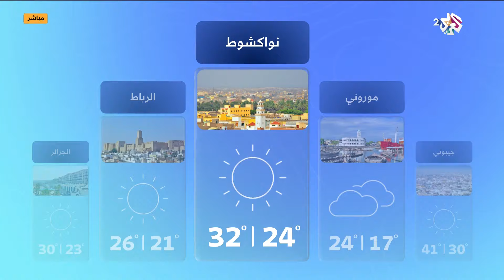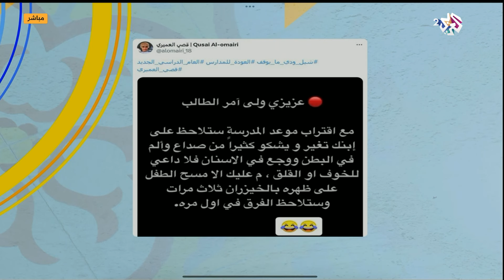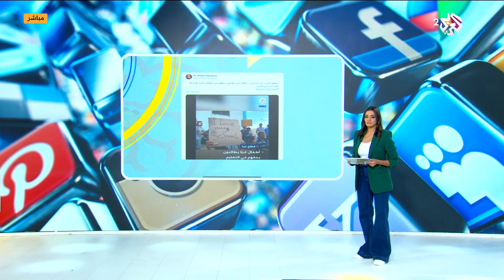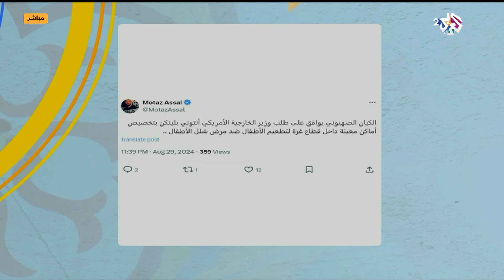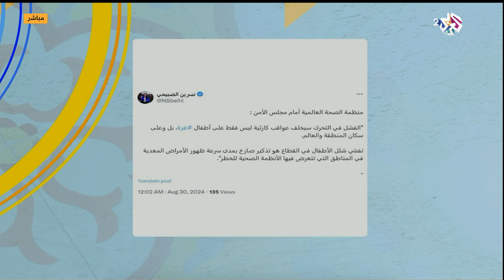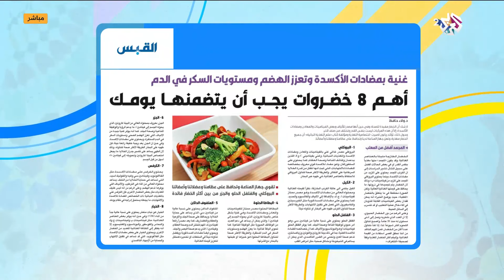نصائح لاستعادة نضارة البشرة بعد فصل الصيف وطريقة تنظيف الكبد من السموم │ صباح النور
تتناول الحلقة ف ي فقرة "الصحة أولا" نصائح وطرق لاستعادة نضارة البشرة بعد تعرضه لعدة مشاكل خلال فصل الصيف، كما استشضافت الصحفية الفلسطينية لمى غوشة للحديث عن تجربتها مع عقوبة الحب المنزلي التي فرضها عليها الاحتلال وكيف اختارت اللجوء للرسم لمواجهة العقوبة، كما استضافت الحلقة صانع المحتوى العراقي حمزة فخري للحديث عن تجربته في استغلال منصات التواصل الاجتماعي لإيصال أصوات العراقيين إلى العالم.